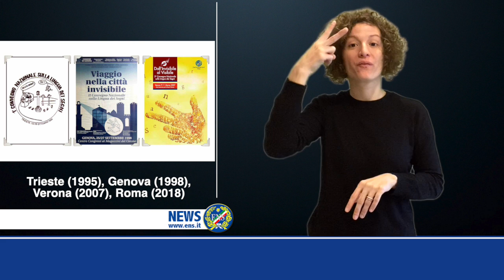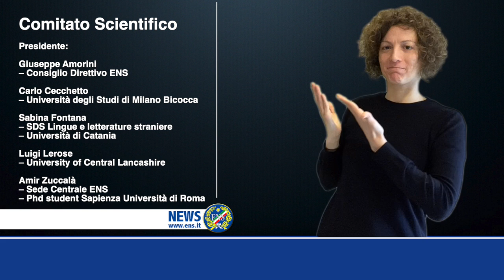Aperta la Call for papers per il 5° Convegno Nazionale LIS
Tutte le informazioni e i moduli per la presentazione dei contributi sul sito dedicato